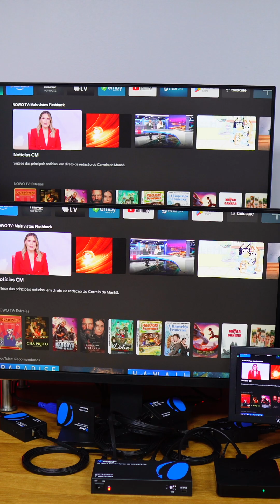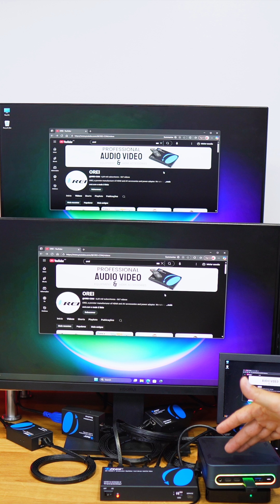230ft 4K HDMI Splitter – 1 In, 4 Out Over Single CAT6! 🚀📺HDMISplitter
4K@60Hz HDMI Over Ethernet Distribution – Seamlessly transmit one HDMI source to four HDMI displays over a single CAT6/7/8 network cable up to 230 ft; built-in splitter with HDCP 2.2, EDID management, loop-out and ultra-low latency—no external switcher required.
    Dual-Range 4K HDMI Extension – Transmit true 4K@60 Hz up to 200 ft or 4K@30 Hz up to 230 ft over a single CAT6/7 network cable; HDMI transmitter features 4× RJ45 outputs plus 1× HDMI loop-out for local monitoring, with HDCP 2.2, EDID management, and ultra-low latency.
    Advanced EDID Management & IR Control with 18 Gbps HDR Pass-Through – Fine-tune EDID settings for seamless device compatibility, control source devices via bi-directional IR, and ensure HDCP 2.2 compliance over a full 18 Gbps HDMI pipeline; supports HDR, HDR10, HDR10+, Dolby Vision, and HLG for stunning high-dynamic-range visuals.
    18 Gbps Bandwidth & True Plug-and-Play – Delivers up to 3840×2160 @ 60 Hz over CAT6/6a/7 cables with power-over-cable to the receiver (no external power needed on receiver end); requires zero software or drivers—perfect for HDMI exhibits, video conferences, meeting rooms, bars, and more.
    Complete Extender Kit & 1-Year Warranty – Everything you need in one package: 1× HDMI transmitter, 4× HDMI receivers, 1× power adapter, 10× mounting ears, IR-In & IR-Out cables, and a user manual; backed by a 1-year OREI manufacturer’s warranty for reliable AV distribution.